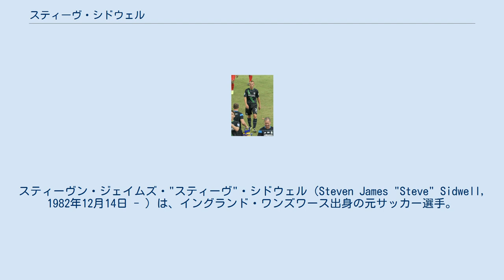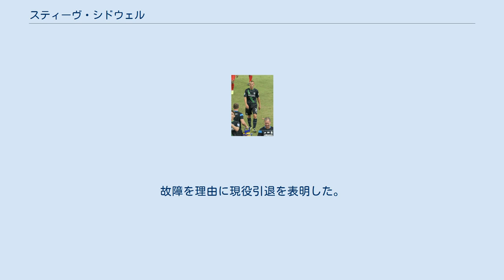スティーヴ・シドウェル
スティーヴン・ジェイムズ・"スティーヴ"・シドウェル（Steven James "Steve" Sidwell, 1982年12月14日 - ）は、イングランド・ワンズワース出身の元サッカー選手。
現役時代のポジションはMF（セントラルミッドフィールダー）。
 アーセナルFCのユースを経て、1999年に同クラブでプロとしてのキャリアをスタート。
その後は期限付き移籍を繰り返す。
アーセナル時代にFAユースカップ制覇、UEFA U-21欧州選手権出場の経歴を持っている。
 2003年2月11日にアラン・パーデュー率いるレディングFCに移籍。
移籍金は非公表で、契約期間は3年半となる。
2005-06シーズンには、クラブのチャンピオンシップ優勝に貢献した。
同シーズンを終え契約が残り1年となっていた中、契約延長オファーを断った。
2006-07シーズン終了を以てクラブとの契約を満了し退団することが、スティーヴ・コッペル監督により明かされた。
 2007-08シーズンより、チェルシーFCへフリートランスファーで加入。
出場機会には恵まれないものの貴重なバックアッパーとして活躍する。
 2008-09シーズンからはアストン・ヴィラFCへ移籍。
移籍金は500万ポンドで、3年間の契約を締結した。
 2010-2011シーズン冬の移籍市場でフラムFCに移籍金非公開で移籍し、3年半の契約を締結した。
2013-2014シーズンの結果クラブの降格が決定し、ダミアン・ダフら9選手と共に放出された。
 2016年1月25日、チャンピオンシップのブライトン・アンド・ホーヴ・アルビオンFCへシーズン終了までの期限付き移籍で復帰。
2016-17シーズンより完全移籍となりレギュラーとしてプレー、クラブのプレミアリーグ昇格に貢献した。
2017年6月7日、ブライトンとの契約を1年間延長。
翌シーズンは後背部や足首の手術により出場機会はなく、シーズン終了後にファーマー・スタジアムを去った。
2018年8月21日、ブライトン時代の同僚であるリアム・ロシニアーとの対談番組に出演。
故障を理由に現役引退を表明した。
 背中にはプロポーズしたときの言葉のタトゥーを彫っている。